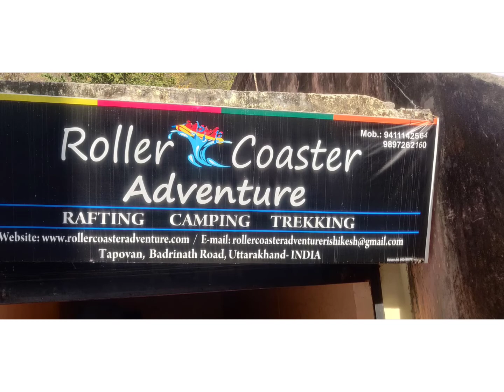Rafting Tour Full Masti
escape traveler